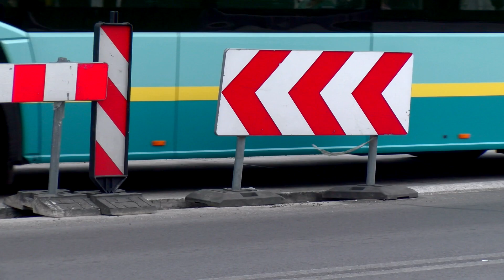Co mieszkańcy sądzą o nie skończonym remoncie zatok autobusowych w centrum?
Przystanki autobusowe w centrum, choć wyglądają bardzo ładnie i nowocześnie to w dalszym ciągu są w trakcie remontu. Dokładnie rzecz ujmując, chodzi o poprawki przy wjeździe na zatoki dla autobusów. Delikatnie mówiąc, trwa to dosyć długo, dlatego zapytaliśmy mieszkańców, co sądzą o takim obrocie spraw?

Jak można było się spodziewać, odpowiedzi były bardzo różne. Niektórzy uważają za kpiny fakt, że w centrum miasta jest w takim stanie. Według nich nie w porządku jest, że przystanki dalej nie są skończone, a już dawno temu powinny być. Jedna Pani sugeruje, że ma to związek z przerzucaniem pracowników z jednej pracy do drugiej, inny Pan znowu mówi, że może ogólnie brakować pracowników i stąd ten przestój w pracy. Zwracają także uwagę na niebezpieczeństwo, jakie sprawiają barierki informujące, o utrudnieniach mówiąc, że w razie incydentu drogowego mogą przyczynić się do wypadku.

Inni zaś mówią, że to im nie przeszkadza, że to nie ich sprawa, a sprawa władz, że są tylko pasażerami, a nie kierowcami więc to ich nie dotyczy. Są jednak też tacy, którzy mówią o nieudolności i słabej organizacji pracy. Jedna Pani zwróciła także uwagę, że na przystanku w stronę Katowic nie ma osłon przed wiatrem i deszczem, a w jednym miejscu deszcz w trakcie burzy spływa wprost na ławki, gdzie mogliby siedzieć ludzie.

Część nie ma zdania, a dla części to bulwersujące. My jednak mam nadzieje, że prędzej niż później remont ten zostanie dokończony i kierowcy autobusów będą mogli ze spokojem zabierać pasażerów z tego przystanku.